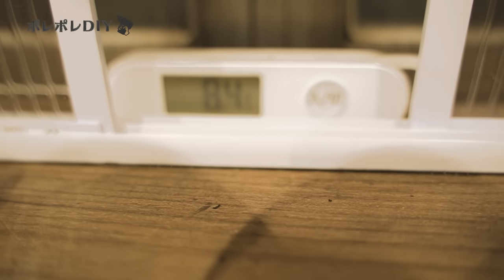【効果絶大】超簡単、断熱内窓DIY！+3℃、ホムセンの材料だけでできる激安二重窓！中空ポリカ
■■　限定動画はこちらのLINEからご視聴いただけます　■■
ポレポレDIYの裏メディア、「ポレポレDIYの裏側」を公開！
LINE公式アカウントに登録していただいた方限定で動画を公開中！

今回は、外壁塗装で使用した資材や足場の費用をすべて公開！

↓↓LINE公式アカウント登録はこちらから↓↓
ID：＠068ufppz

■■　動画の中で使用したものはこちらにまとめています。　■■

■■　目次　■■
00:00 オープニング
00:35 断熱内窓DIY
00:55 ①レール設置
03:42 ②内窓本体作成
06:50 断熱内窓完成
07:39 断熱扉DIY
07:56 ①扉の枠づくり
11:19 ②扉組み立て
12:58 ③扉設置
13:20 ④猫扉作成
15:06 断熱扉完成
15:51 エンディング

【現在DIY中の物件の再生リスト】

【過去にDIYしたその他の物件はこちら】

■■　Voicyのパーソナリティになりました　■■
音声配信プラットフォーム、Voicyのパーソナリティに選ばれました！！

「サラリーマンをやめて自分の人生を取り戻す方法」というテーマでお話しております！
ご興味のある方はぜひ、以下のURLよりお聞きください！！

▶ラジオ名
「サラリーマン脱出Radio - DIY大家おかぴ（YouTuber | フリーランス） 」